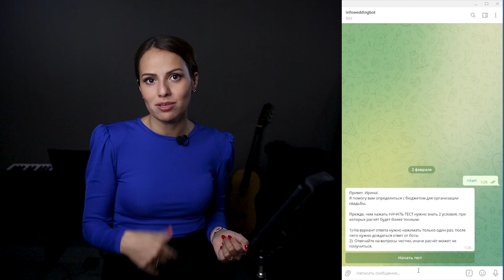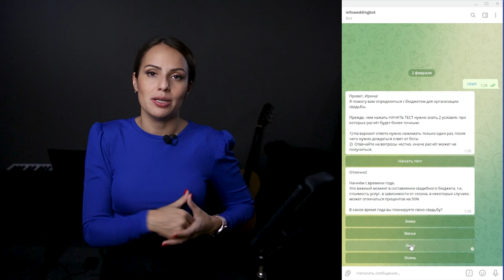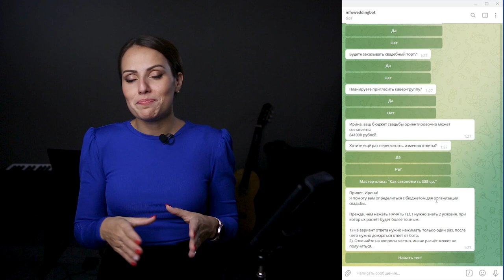Сколько стоит свадьба в 2022 году? Как узнать стоимость своей свадьбы?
В этом видео расскажу Сколько стоит свадьба в 2022 году и Как узнать стоимость своей свадьбы?
Когда начинаешь подготовку к свадьбе первый раз, совсем не понятно, сколько стоят свадебные услуги исполнителей, а уж тем более не понятно сколько стоит вся свадьба. Каждый год стоимость организации свадьбы меняется, а точнее свадьбы становятся всё дороже и дороже. Так же в этом видео расскажу о свадебном боте, который может помочь вам рассчитать бюджет на свадьбу учитывая ваши предпочтения.